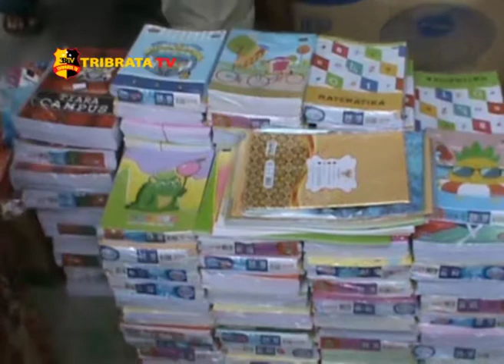PEMBAGIAN BANTUAN DI HARI TERAKHIR POSKO KEBAKARAN TIBAN 1